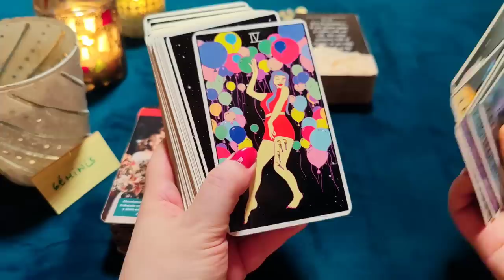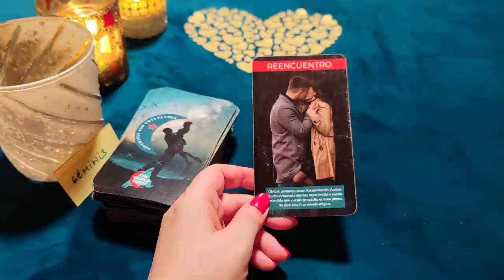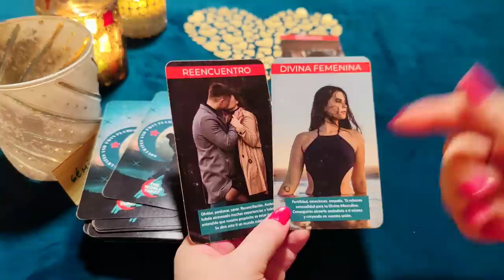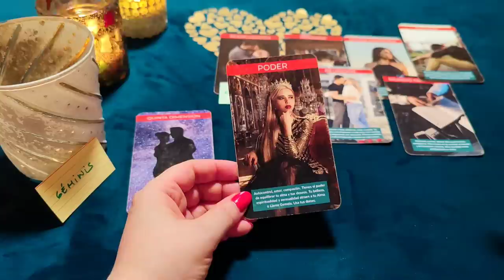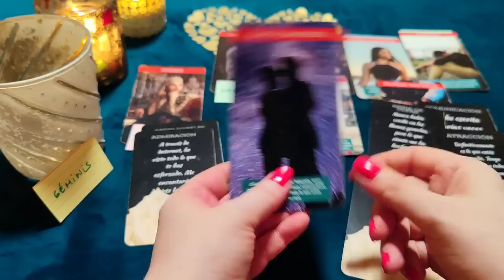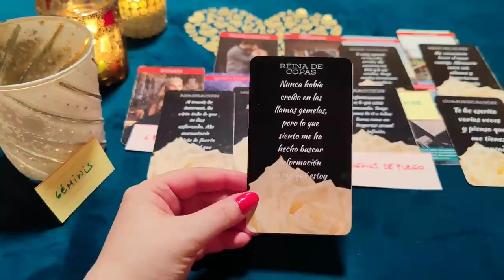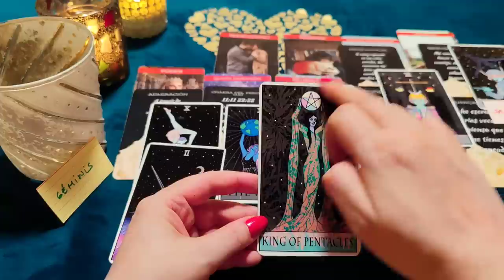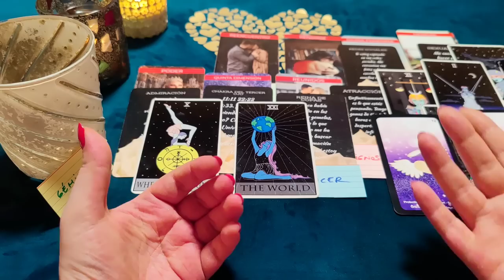GÉMINIS ♊ ENLOQUECIDO POR VOLVER CONTIGO ‼️😱 HORÓSCOPO GÉMINIS AMOR SEPTIEMBRE 2022 ❤️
¿Quién soy?